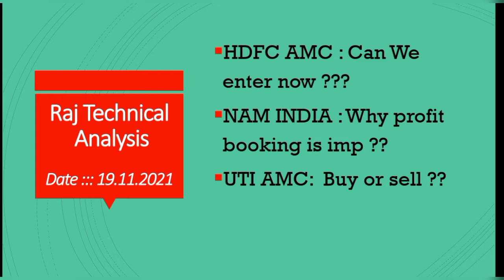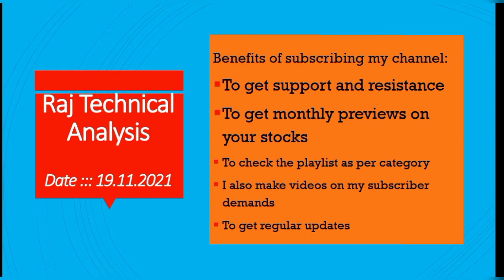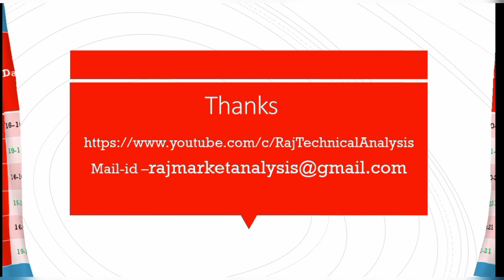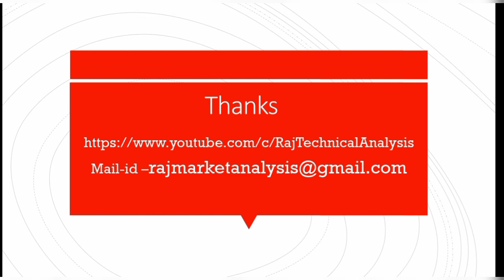hdfc amc share price, nam india share price, uti amc share price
UTI AMC,  UTI AMC stock,  UTI AMC share,

my videos are for education purpose only. I don't give any buy or sell call. i am not sebi register so discuss your financial advisor before investing and also do proper research.